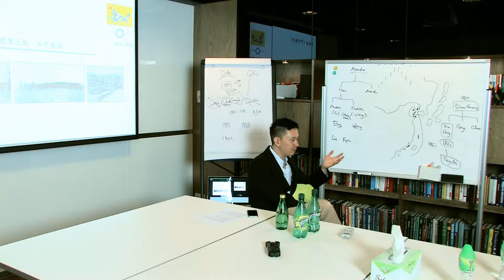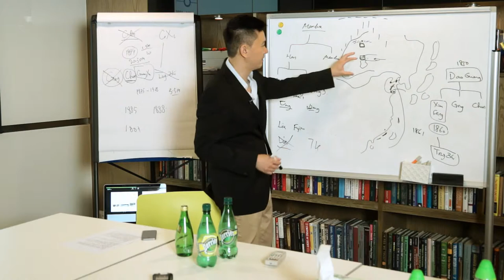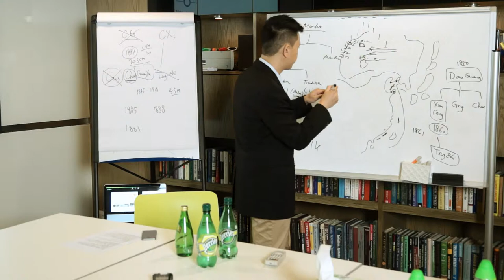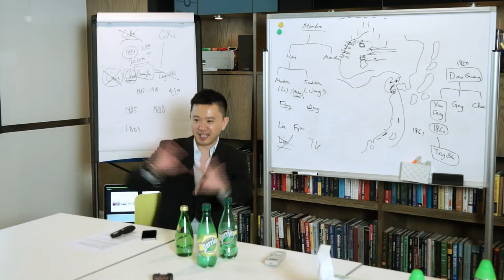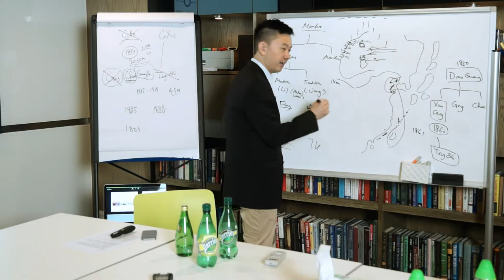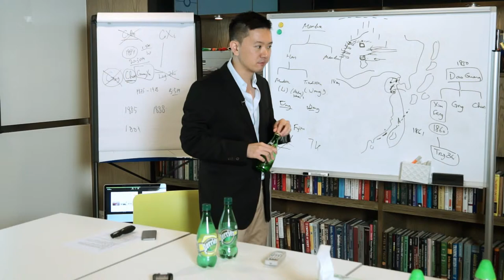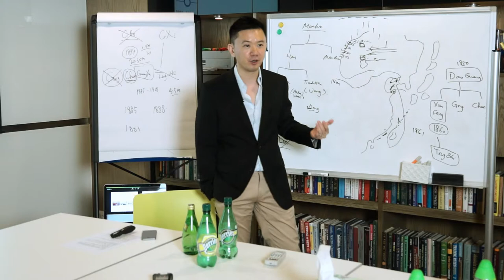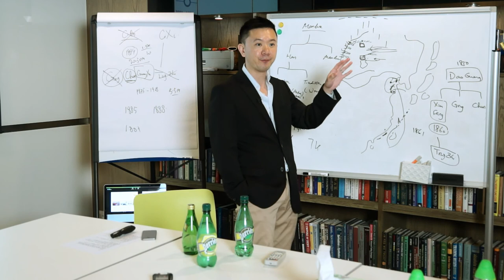GU YOU on Chinese History (Qing Dynasty): First Sino-Japanese War (5/5)